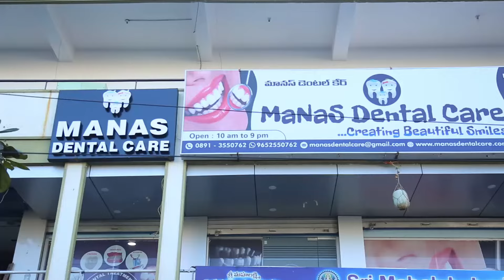Manas dental care full view